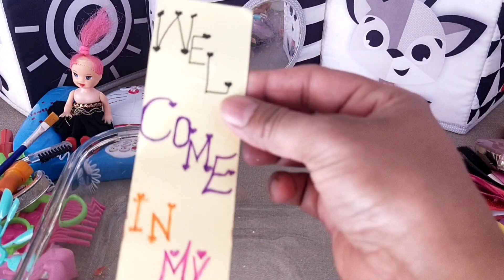5 Minutes Satisfying With Unboxing Hello Kitty Miniature Toys Beauty kit| ASMR Part 144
Hello Kitty Miniature Toys unboxing without sound
Satisfying Unboxing With Barbie Doll
Bianca
Plasti Toys ASMR Part 144
Everything Featured In This Video Has Been Purchased By Ourselves.
All ASMR Videos And It's Production Was Intended For Audiences Of 13 Years Old.